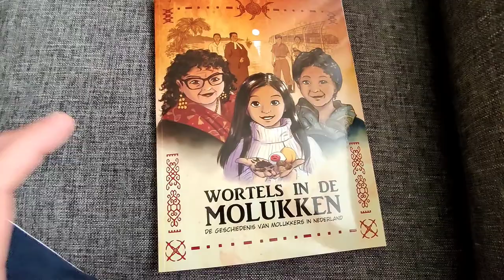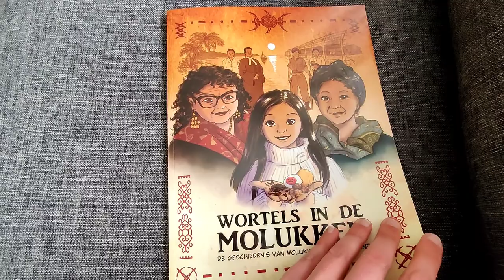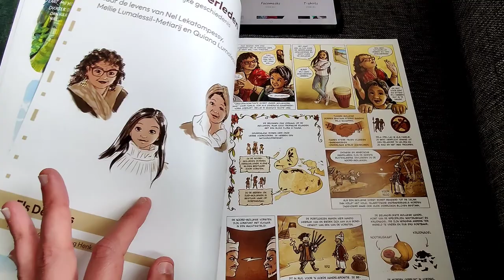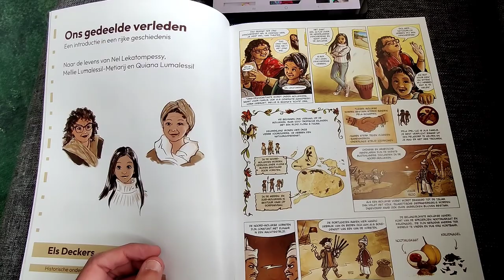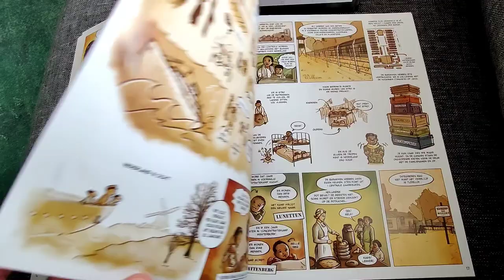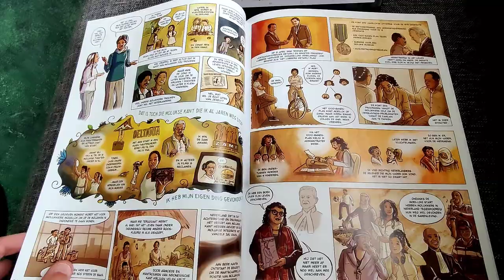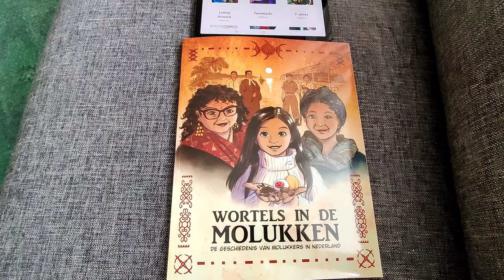Wortels in de Molukken, getekend door Els Deckers, geschiedenis van Molukkers in Nederland